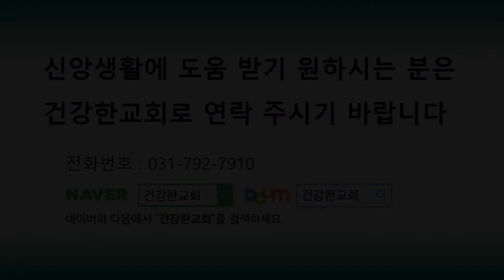[건강한5분] "그들의 멸망은 잠들지 않는다" (12월 23일) 전영훈 목사